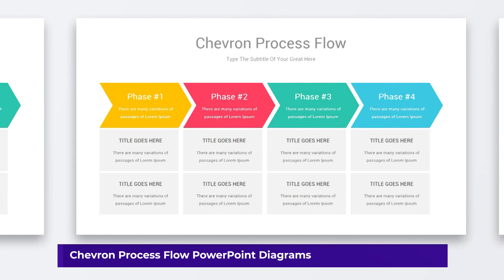Chevron Process Flow PowerPoint Diagrams l Google Slides, Keynote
Chevron Process Flow PowerPoint Diagrams

Chevron Process Flow PowerPoint Diagrams is a professional Collection shapes design and pre-designed template that you can download and use in your PowerPoint. The template contains 20 slides you can easily change colors, themes, text, and shape sizes with formatting and design options available in PowerPoint.

Key Features :

- 20 Creative slides
- 2 Aspect Ratio ( 4:3 & 16:9 )
- 90 Color Themes included
- 3000+ Icons! easily change size & color